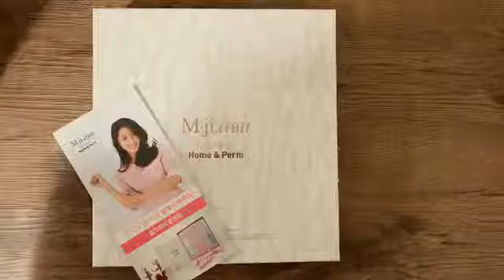셀프파마 홈앤펌으로 단발C컬펌 도전!!!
짧은 머리에 변신을 주고 싶은데,
막상 미용실 가기는 아깝고...

셀프파마하면 시간과 비용도 아낄 수 있지만,
손재주가 없는 내가 직접 할 수 있을까???

오! 이런 필수템!!!
셀프파마 홈앤펌 흙손도 금손과 같이 스타일 연출이 가능해요!